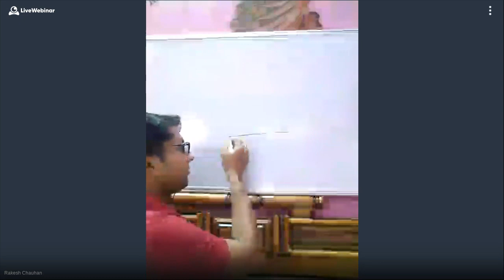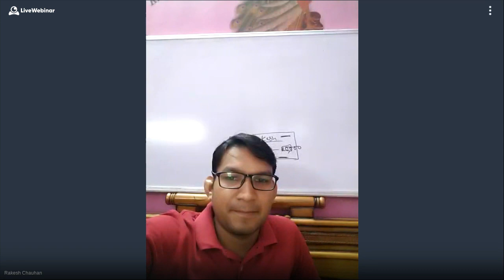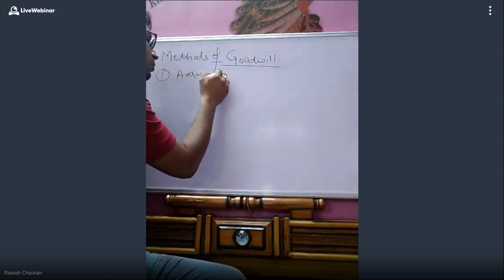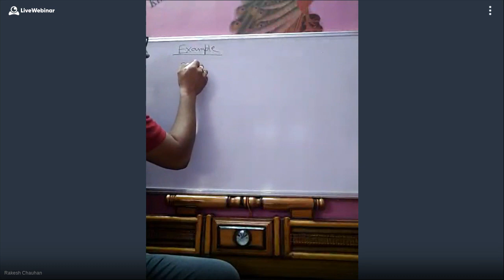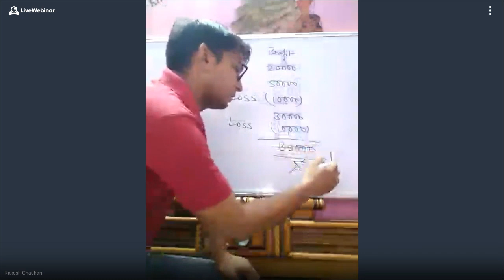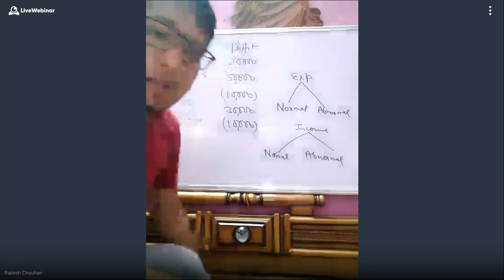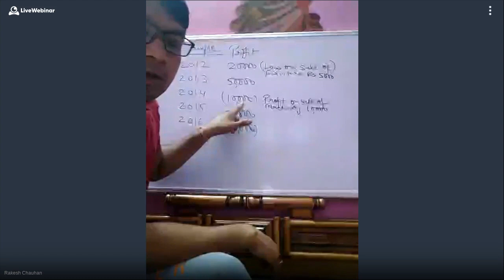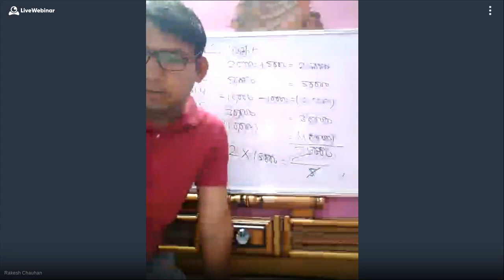XII Class Commerce - 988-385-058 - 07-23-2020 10:06 AM